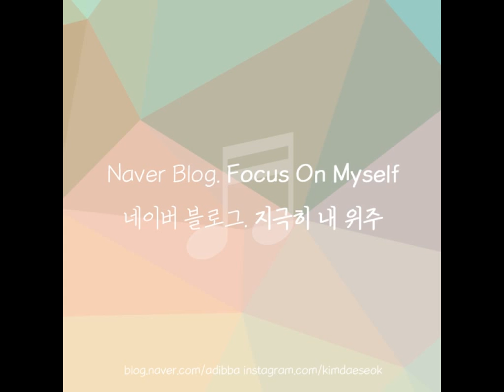2AM - 가까이 있어서 몰랐어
가까이 있어서 몰랐어

철이 없어서 몰랐어 그땐

사랑이 뭔지도 몰라서

소중한 건지도 몰라서 그땐

부족한 부분만 보이고

트집만 잡고 싶었나 봐 그땐

바보처럼 그렇게도 좋은 사람

나만 생각해 준 사람

잡아야만 했던 그 사람을 난

보내고 나서야

이렇게 울고 있어

울어보고서야

소중한 게 뭔지 아나 봐

이제 와서야

후회하는 내가 바보 같지만

이번 한 번만 돌릴 순 없을까

울어도 울어도 늦었어

후회도 원망도 늦었어 이젠

있을 때 잘할 걸 그랬어

내 곁에 가까이 있을 때 그땐

뭐가 그렇게 잘났다고

가진 것 하나 없으면서 그땐

보내고 나서야

이렇게 울고 있어

울어 보고서야

이제 와서야

널 사랑해 널 사랑해

이렇게 가슴 저미게 널 부르는 나

그땐 바보처럼 왜 말 못 한 건지

보내고 나서야

이렇게 울고 있어

울어 보고서야

이제 와서야